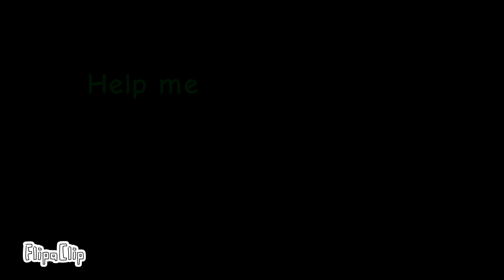Noobs in Combat "nothing ever lasts forever" animation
discord server if u want to talk there